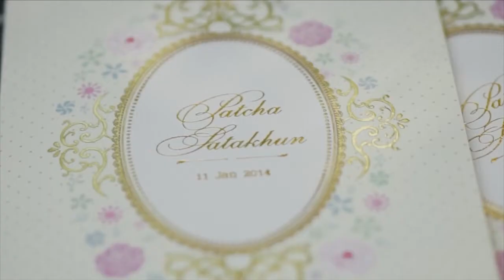Wedding B1CG_BTS Jan 5, 2557 BE, 9:52:00 AM Snapshot Jan 5, 2557 BE, 12:15:06 PM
This video is about Wedding B1CG_BTS Jan 5, 2557 BE, 9:52:00 AM Snapshot Jan 5, 2557 BE, 12:15:06 PM